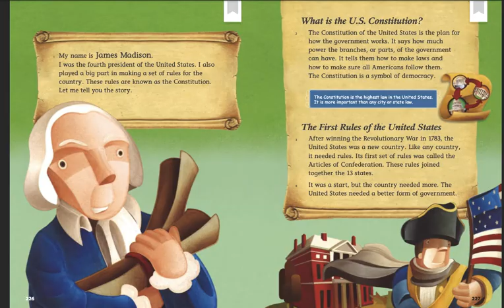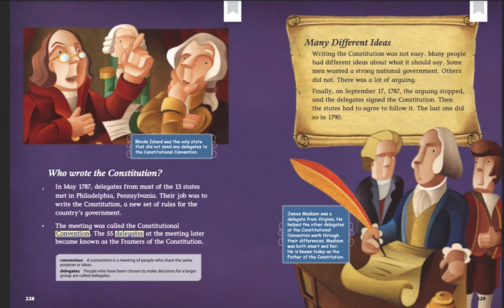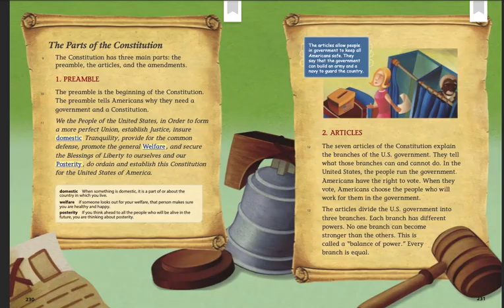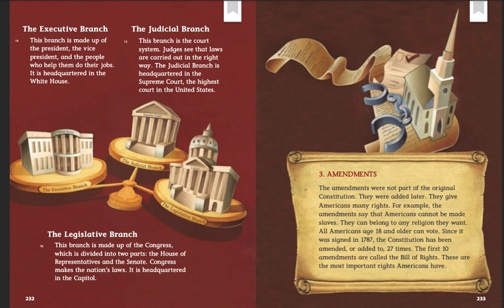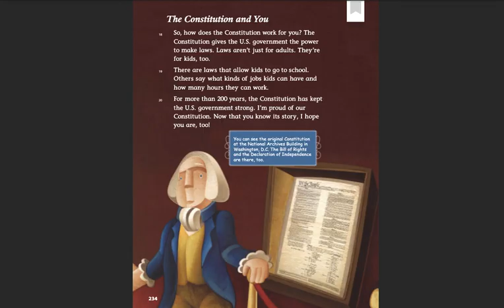HMH Module 3 The US Constitution by Norman Pearl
Why is the US Constitution so important? It's the highest law in our country. Learn more now!